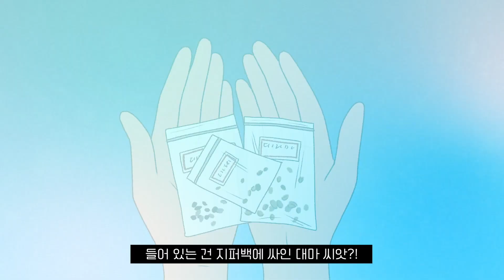"들키면 큰일" 고등학교 원예부가 키우던 식물, 알고 보니..│[북경식]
"여름이 가고 초록 잎이 피면 도시로 떠나는 거야.
초록이 우릴 구할거야!"

여름방학 옥상 비닐하우스,
세 여고생의 은밀한 재배 프로젝트가 시작된다!

김경식이 책을 소개해드립니다, 북경식입니다
(※이어폰을 끼면 더 좋습니다👂)